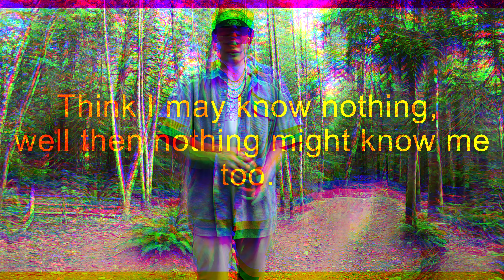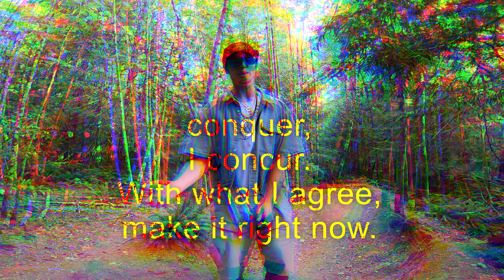Just Rapp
Just Rapp #1 of The Just Rapp: First of many...
Independent artistry, on a FFP (Free For Profit) instrumental; big shout to Unknown Instrumentalz.

Namaste (the light in me, bows to the light in you) Shalom (Rise from darkness)

All of my music is "Cymatically" tuned (Mathematically correcting) the 432 Hertz resonate frequency, with a 528 Hz tone.

Under Inconternal Est.
Namaste, happy now; Inconternal peace.